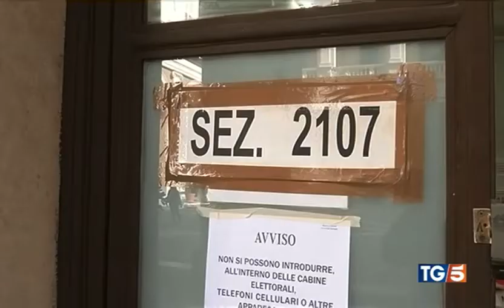Chi non vota non conta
TG5 delle 20 di martedì 19 ottobre 2021